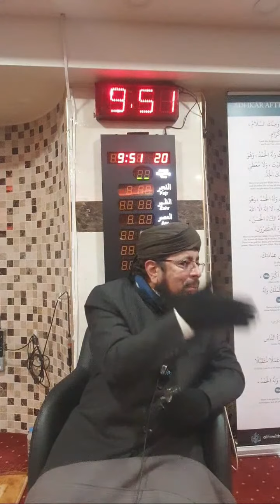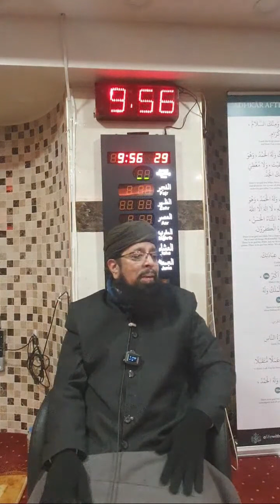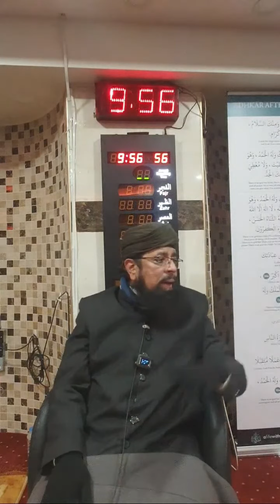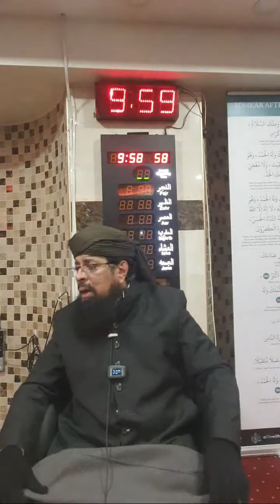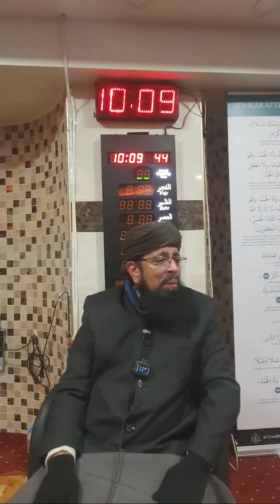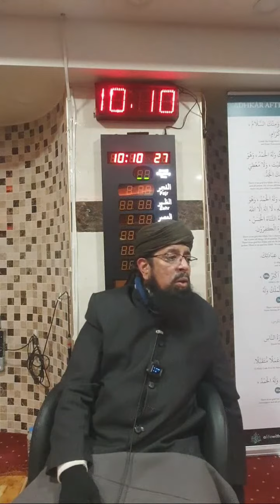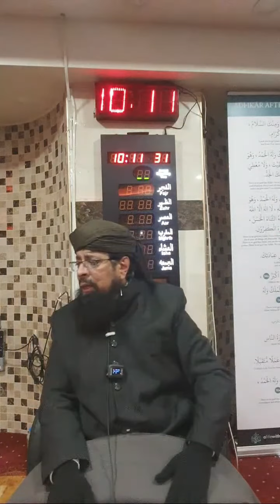What have we done for the deen of allah? Maulana Muhammad Bilal Bawa DB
Hazrat Maulana Bilal Saheb D.B khalifah of Hazrat Shiekh Maulana Zakaria Khandelwi Rahmatullah alayhi and student of Hazrat maulana Yusuf Motala (RA) AND Maulana Younis Saheb (RA)  and former Ustaad and student of Dar Uloom Bury also studied in Mazahirul Uloom in Saharanpur India